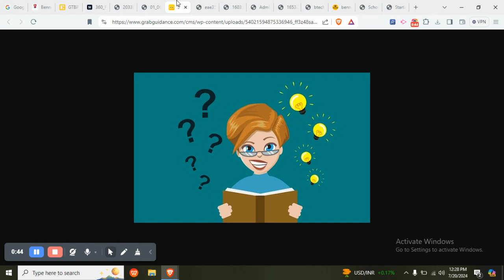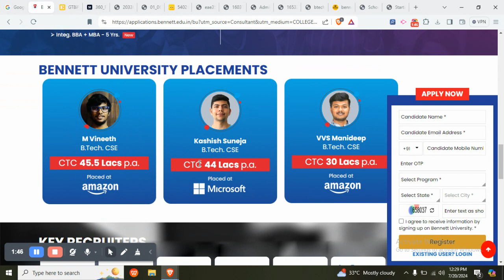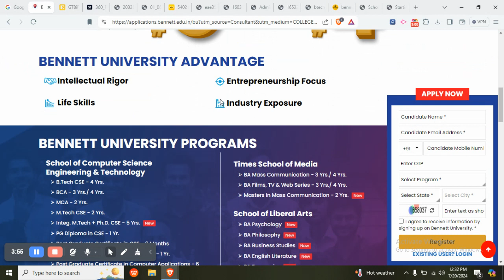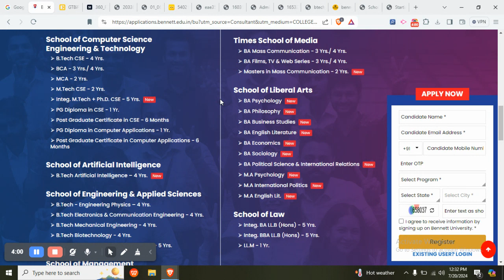Bennett University 2024 B.Tech CSE Admission Closing Soon - BTech CSE Review, Scholarship, Hostel